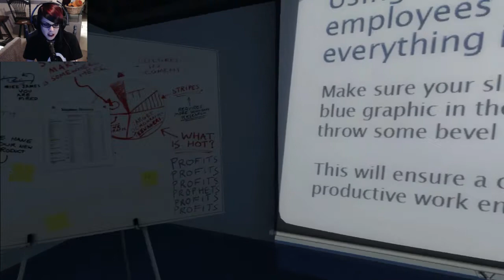My First Playthrough- The Stanley Parable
My first playthrough of The Stanley Parable! Soon I will upload my short follow up of The Broom Closet!